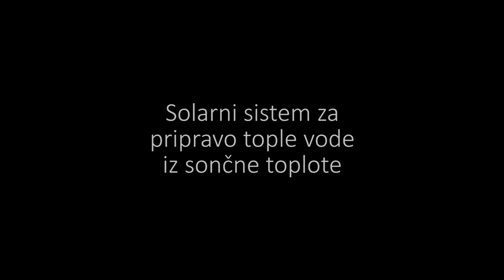Sistem za toplo vodo (Blender animacija)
Ustvarjeno s programom Blender 3D.
Music: Beer Belly Blues - John Deley [Jazz & Blues] free music & no copyright